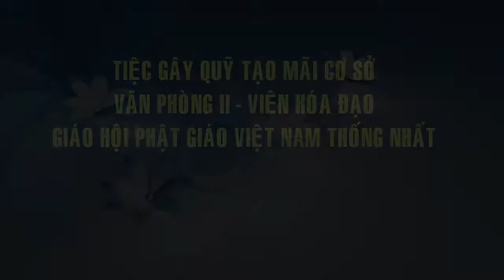Gay Quỹ Tạo Mãi Cơ Sở Văn Phòng ii Viện Hóa Đạo - GHPGVNTN